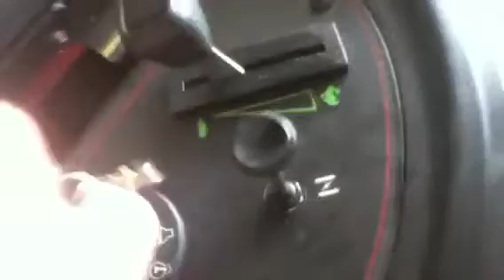Cold Start of John Deere & Toro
Cold starts